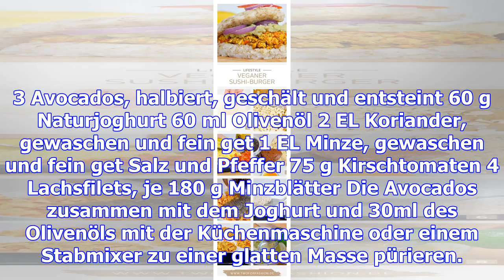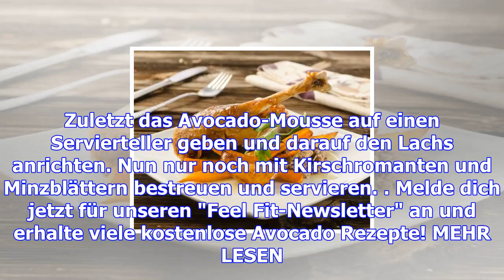Rezept: gegrillter lachs auf avocado-mousse: eine leckere alternative zur weihnachtsgans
Die Kombination Avocado und Lachs schmeckt einfach himmlisch. Warum also nicht mal Lachs auf Avocado...